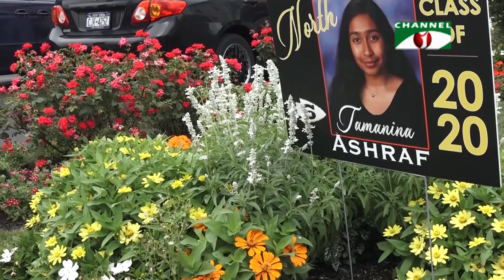যুক্তরাষ্ট্রে মাহমুদুন্নেছা শাওন ও আশরাফ তালুকদার লিটন দম্পতির আঙিনা কৃষি | পর্ব ৭৪ | Shykh Seraj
যুক্তরাষ্ট্রে মাহমুদুন্নেছা শাওন ও আশরাফ তালুকদার লিটন দম্পতির আঙিনা কৃষি

বাংলাদেশের নেত্রকোনা থেকে আসা আশরাফ তালুকদার লিটন ও মাহমুদুন্নেছা শাওন দম্পত্তি আমেরিকা রয়েছেন ১৯৯৪ সালে। নিউইয়র্কের লং আইল্যান্ডে নিজের বাড়িতে উঠেছেন ২০১৪ সাল থেকে। ঠিক তখন থেকেই তারা চর্চা করছেন আঙিনা কৃষির। বাড়ির আঙিনা জুড়ে সেজে আছে পুঁইশাক, ঢেঢ়শ, কচুশাক, বেগুন, মরিচ, টমেটো, লাউ, শসা, লালশাক, বরবটি, করলা, কুমড়োসহ বহু ধরনের সবজি ফসলে।

এসব ফসলে শুধু নিজেদেরই চাহিদা মিটছে না, উৎপাদিত ফসল দিয়ে গড়ছেন দেশি-বিদেশি প্রবাসীদের মাঝে পারস্পারিক সুসম্পর্কও। সবজির পাশাপাশি এই দম্পতির ফুলচাষেও রয়েছে দারুণ আগ্রহ। সবুজের এই সান্নিধ্যে যুক্ত হয়েছে তাদের সন্তানেরাও।